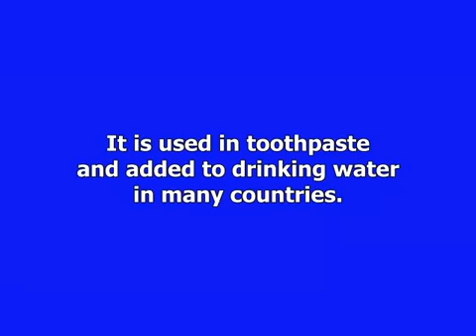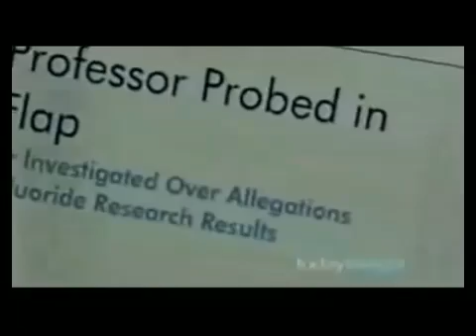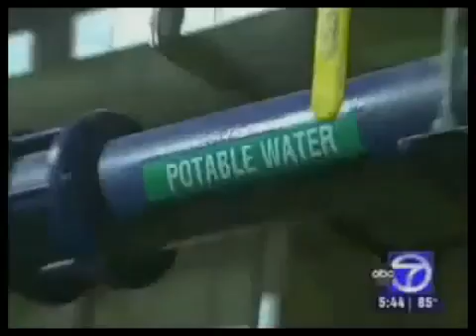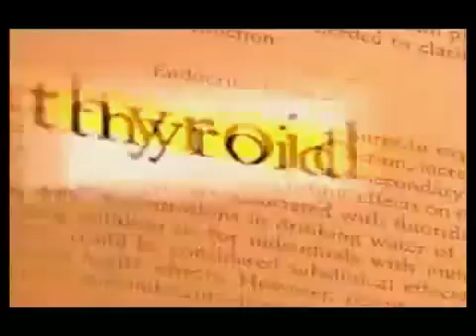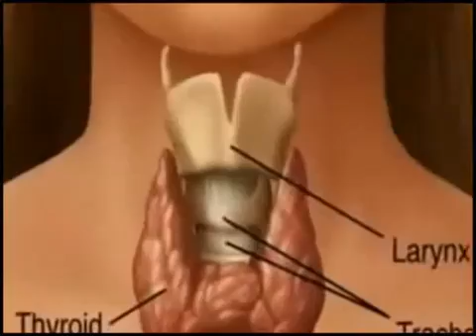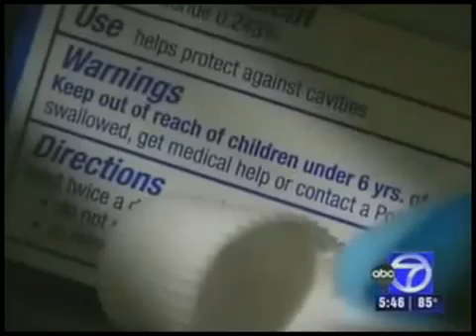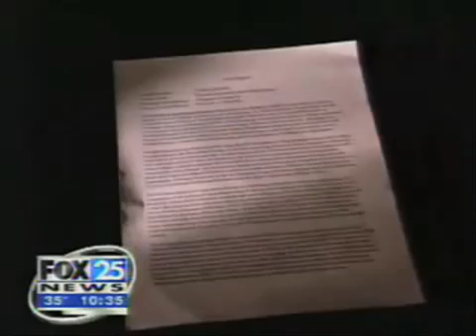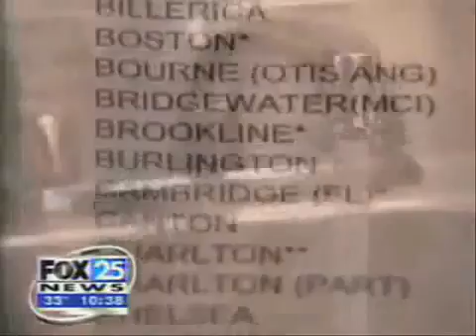Are You Drinking Toxic Tap Water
Fluoride in water is a government sponsored hazardous waste disposal program.

Fluoridation is unethical because:
•It violates the individual's right to informed consent to medication.
•The municipality cannot control the dose of the patient.
•The municipality cannot track each individual's response.
•It ignores the fact that some people are more vulnerable to fluoride's toxic effects than others. Some people will suffer while others may benefit.
•It violates the Nuremberg code for human experimentation.

As stated by the recent recipient of the Nobel Prize for Medicine (2000), Dr. Arvid Carlsson:
"I am quite convinced that water fluoridation, in a not-too-distant future, will be consigned to medical history..
"No physician in his right senses would prescribe for a person he has never met, whose medical history he does not know, a substance which is intended to create bodily change, with the advice: 'Take as much as you like, but you will take it for the rest of your life because some children suffer from tooth decay. ' It is a preposterous notion."

Fluoridation is unnecessary because:
•Children can have perfectly good teeth without being exposed to fluoride.
•The promoters (CDC, 1999, 2001) admit that the benefits are topical not systemic, so fluoridated toothpaste, which is universally available, is a more rational approach to delivering fluoride to the target organ (teeth) while minimizing exposure to the rest of the body.
•The vast majority of western Europe has rejected water fluoridation, but has been equally successful as the U.S., if not more so, in tackling tooth decay.
•If fluoride was necessary for strong teeth one would expect to find it in breast milk, but the level there is 0.01 ppm, which is 100 times LESS than in fluoridated tap water (IOM, 1997).
•Children in non-fluoridated communities are already getting the so-called "optimal" doses from other sources (Heller et al, 1997). In fact, many are already being over-exposed to fluoride.
Fluoridation is ineffective because:
•Major dental researchers concede that fluoride is ineffective at preventing pit and fissure tooth decay, which is 85 percent of the tooth decay experienced by children (JADA 1984; Gray 1987; White 1993; Pinkham 1999).
•Several studies indicate that dental decay is coming down just as fast, if not faster, in non-fluoridated industrialized countries as fluoridated ones (Diesendorf, 1986; Colquhoun, 1994; World Health Organization, Online).
•The largest survey conducted in the U.S. showed only a minute difference in tooth decay between children who had lived all their lives in fluoridated compared to non-fluoridated communities. The difference was not clinically significant nor shown to be statistically significant (Brunelle & Carlos, 1990).
•The worst tooth decay in the U.S. occurs in the poor neighborhoods of our largest cities, the vast majority of which have been fluoridated for decades.
•When fluoridation has been halted in communities in Finland, former East Germany, Cuba and Canada, tooth decay did not go up but continued to go down (Maupome et al, 2001; Kunzel and Fischer, 1997, 2000; Kunzel et al, 2000 and Seppa et al, 2000).
Fluoridation is unsafe because:
•It accumulates in our bones and makes them more brittle and prone to fracture. The weight of evidence from animal studies, clinical studies and epidemiological studies on this is overwhelming. Lifetime exposure to fluoride will contribute to higher rates of hip fracture in the elderly.
•It accumulates in our pineal gland, possibly lowering the production of melatonin, a very important regulatory hormone (Luke, 1997, 2001).
•It damages the enamel (dental fluorosis) of a high percentage of children. Between 30 percent and 50 percent of children have dental fluorosis on at least two teeth in optimally fluoridated communities (Heller et al, 1997 and McDonagh et al, 2000).
•There are serious, but yet unproven, concerns about a connection between fluoridation and osteosarcoma in young men (Cohn, 1992), as well as fluoridation and the current epidemics of both arthritis and hypothyroidism.
•In animal studies fluoride at 1 ppm in drinking water increases the uptake of aluminum into the brain (Varner et al, 1998).
•Counties with 3 ppm or more of fluoride in their water have lower fertility rates (Freni, 1994).
•In human studies the fluoridating agents most commonly used in the U.S. not only increase the uptake of lead into children's blood (Masters and Coplan, 1999, 2000) but are also associated with an increase in violent behavior.
•The margin of safety between the so-called therapeutic benefit of reducing dental decay and many of these end points is either nonexistent or precariously low.